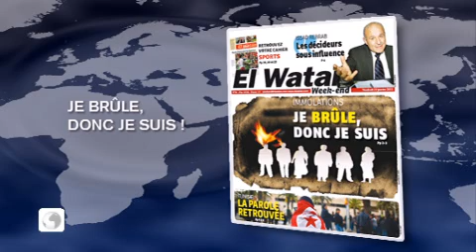planète hebdo.Tunisie, la contagion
Planète hebdo : la revue de presse de Slimane Zeghidour
Chaque samedi, l'éditorialiste de TV5MONDE décrypte l'actualité internationale à travers la presse mondiale, dans le JT de 10h heure de Paris !